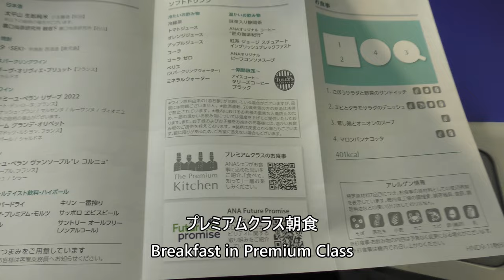【プレミアムクラス朝食】ANA13便、羽田空港→大阪伊丹空港 Breakfast in Premium Class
Premium Class Breakfast taken from Boeing 787-8 (JA838A) on September 30, 2023, ANA Flight 13, Tokyo International Airport (Haneda) to Osaka International Airport (Itami).

2023年9月30日、ANA13便、東京国際空港（羽田）→大阪国際空港（伊丹）Boeing787-8(JA838A)より撮影した、プレミアムクラス朝食映像です。

Everyday Update!